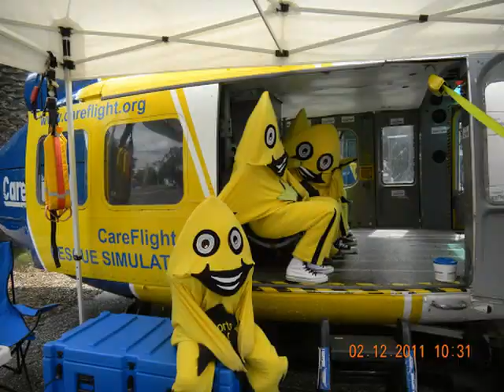Dec 2012 V8 SuperCars STARS Catch the STARS be on STARStv.com.au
Catch the STARS be on STARStv @ the V8 Supercars